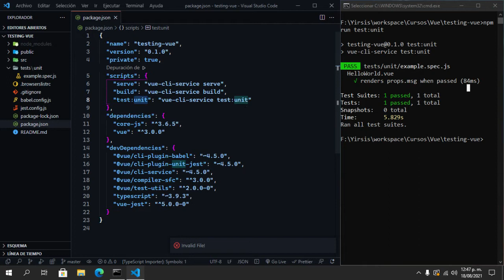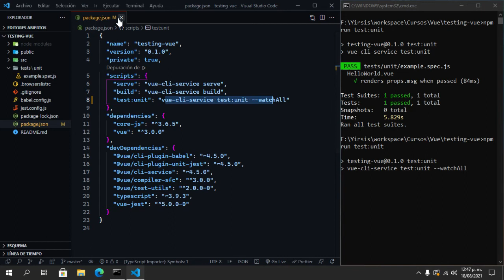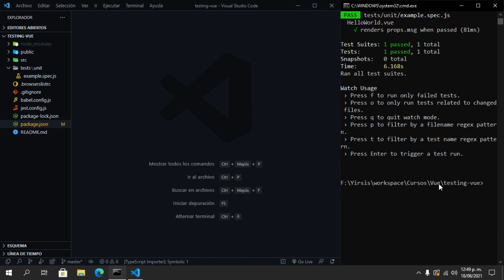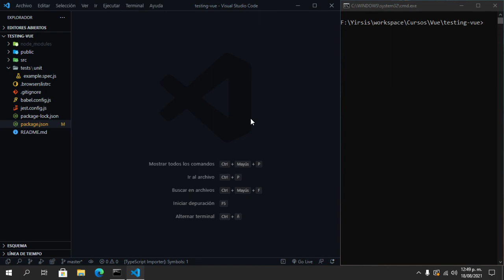03 - Watch Mode - Vue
Cursos Gratuitos